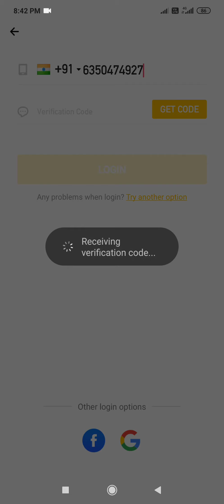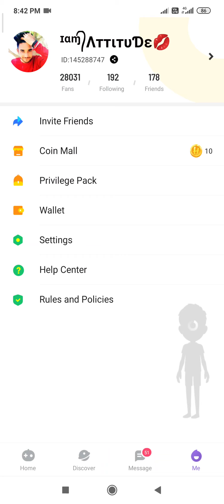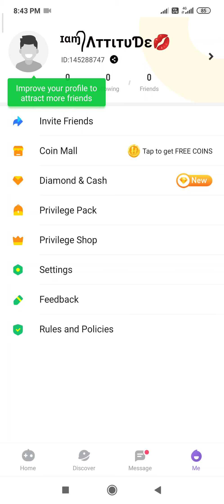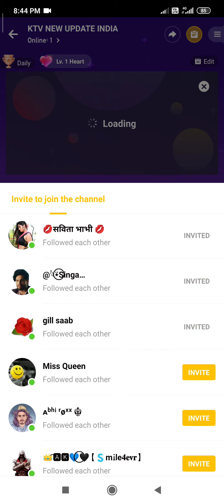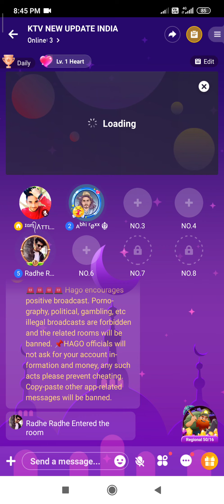Hago idol kaise lagaye | hago idol new trick 2020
Thanks__________for____________watching